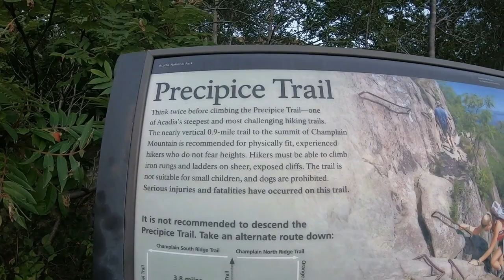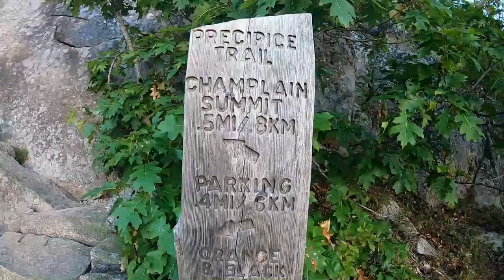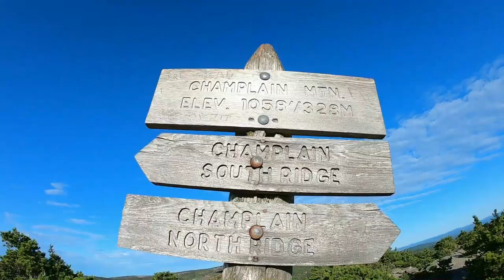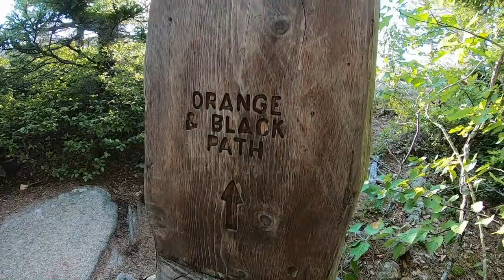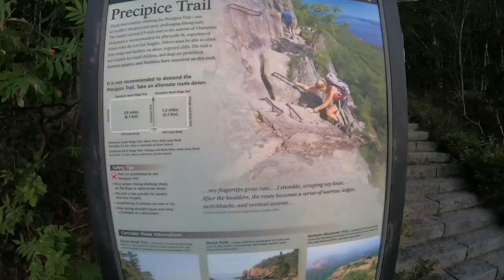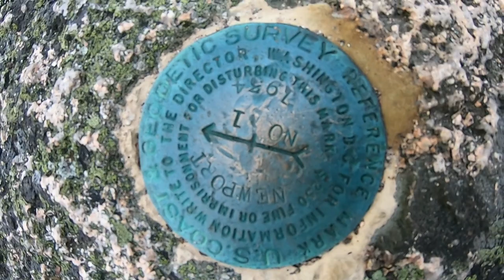Precipice Trail: Acadia National Park (2 days in a row!)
We FINALLY got to hike/climb the Precipice Trail in Acadia and we loved it so much we did it two days in a row! This trail is usually closed from March 15 - August 15 every year so we weren't able to tackle this challenge our last two times at the park. If you don't like heights, this trail definitely isn't for you! You are literally climbing iron rungs up the side of Champlain Mountain for most of the trail but if you are adventurous, you will LOVE it! On the first day we hiked/climbed Precipice, we enjoyed a gorgeous sunrise the whole time but our second day's adventure was covered in FOG! It's really cool to see the difference between the two days of this trail. :)